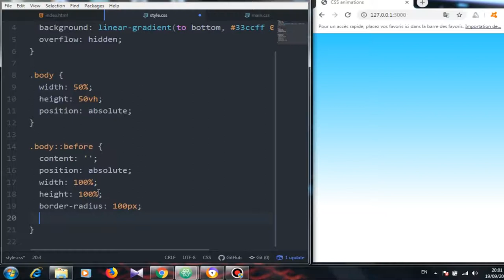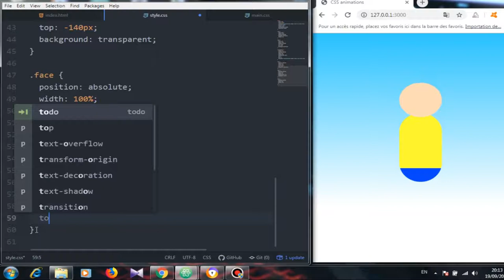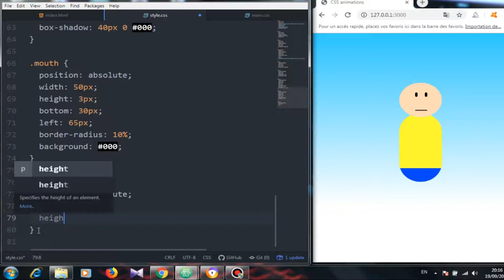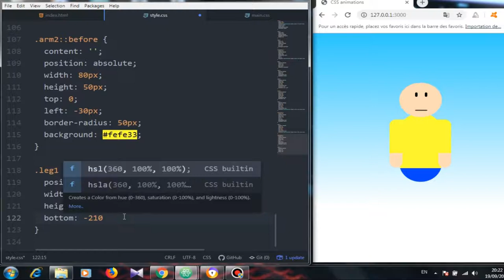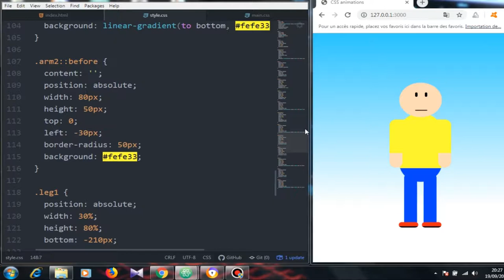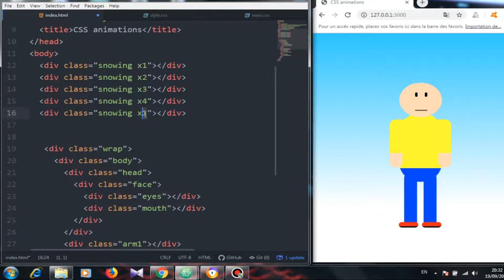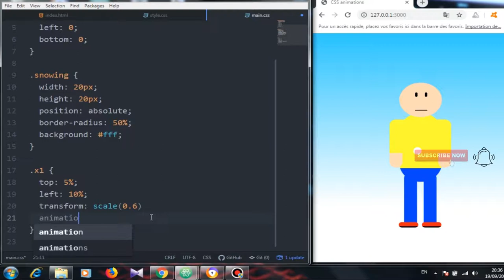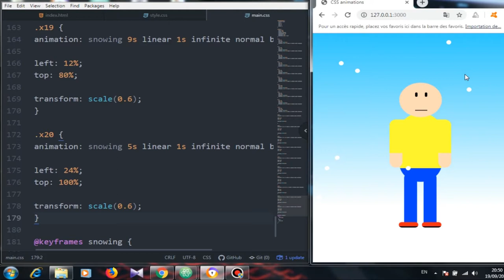How To Make CSS animations | creat snow css animations | web design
In this video you learn how to make cSS animations and how to creat snow css animations